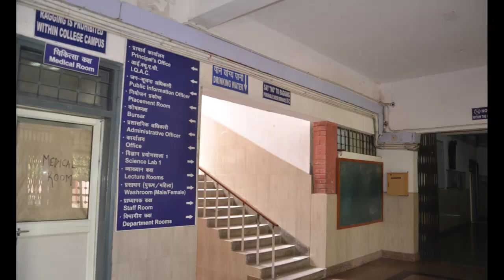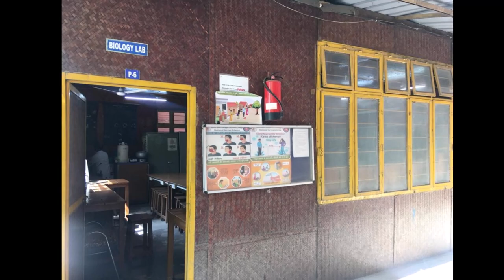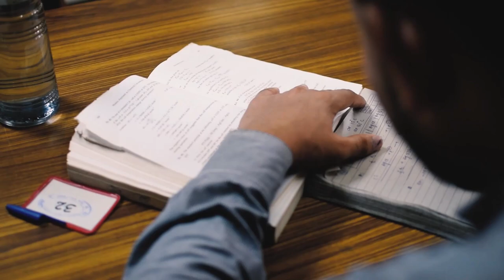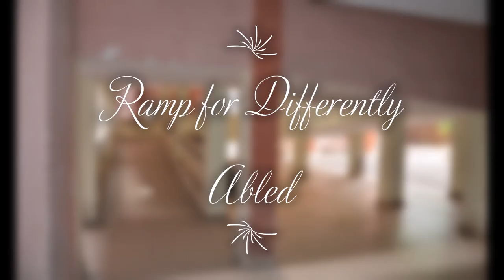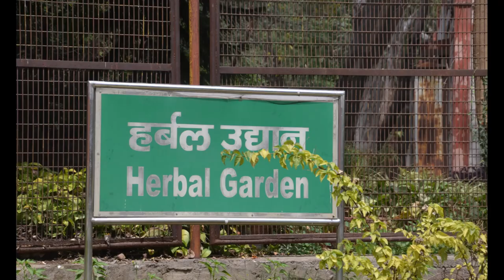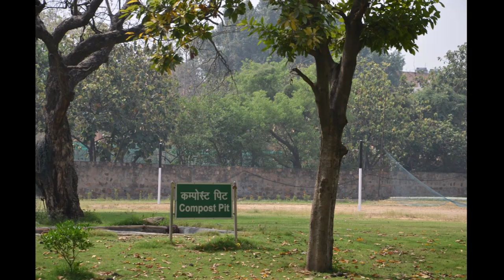Virtual tour of Atma Ram Sanatan Dharma College (University of Delhi) Dhaula Kuan New Delhi - 110021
Virtual tour of Atma Ram Sanatan Dharma College (University of Delhi) Dhaula Kuan New Delhi - 110021, created by the students involving some clips borrowed from from their personal record and the internet as well. We express our gratitude to all the contributors. Thanks.
Keep supporting!